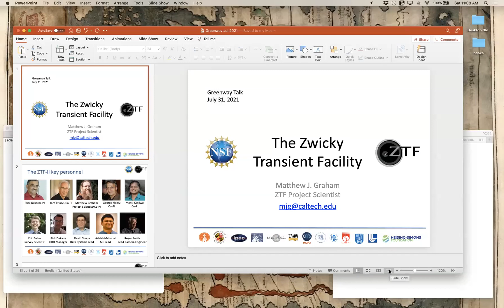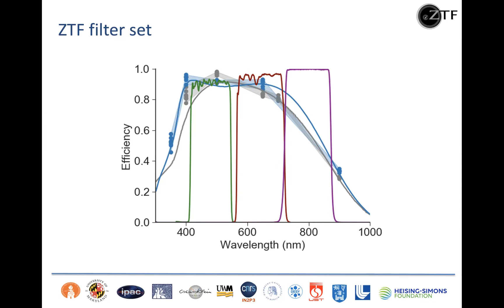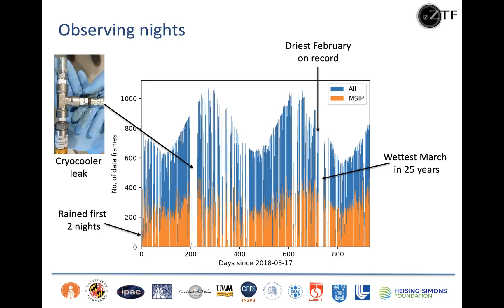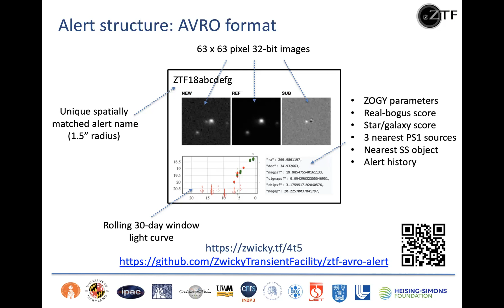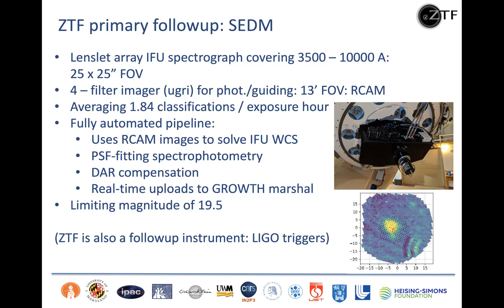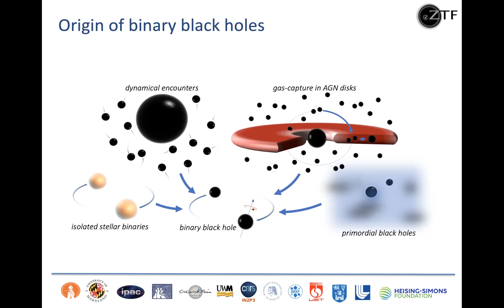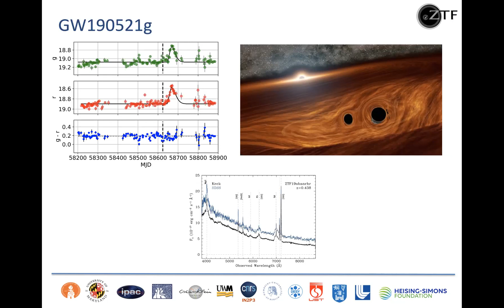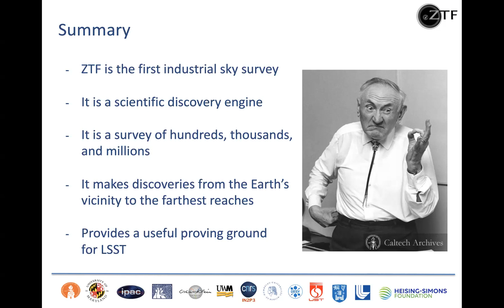ZTF: The Zwicky Transient Facility at Palomar Observatory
Public talk by Matthew Graham, research professor of astronomy at Caltech, and the project scientist for ZTF.